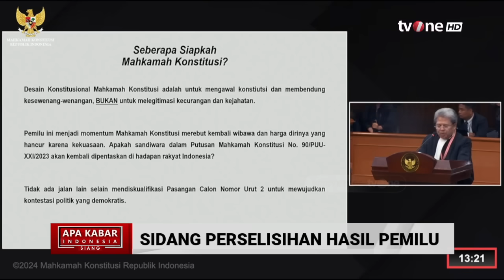Tim Hukum Ganjar-Mahfud Menganggap Diskualifikasi Paslon 02 Merupakan Wujud Demokratis | AKIS tvOne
AKIS, - Tim Hukum Ganjar-Mahfud Menganggap Diskualifikasi Paslon 02 Merupakan Wujud Demokratis | AKIS tvOne

Tim Hukum Ganjar-Mahfud meminta Mahkamah Konstitusi (MK) mendiskualifikasi pasangan calon nomor urut 2, Prabowo Subianto-Gibran Rakabuming Raka dari kontestasi Pilpres. Permintaan ini disampaikannya usai mengajukan permohonan perselisihan hasil pemilu (PHPU) ke MK pada Sabtu (23/3/2024). Setelah didiskualifikasi, ia meminta pemungutan suara ulang dilakukan di Tempat Pemungutan Suara (TPS) seluruh Indonesia.

AKIS01
FR01
AML01